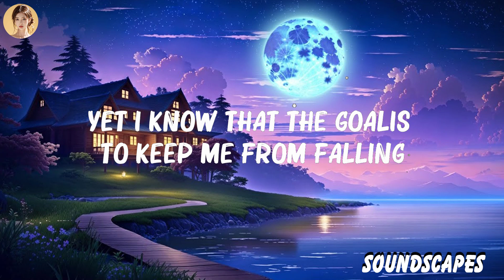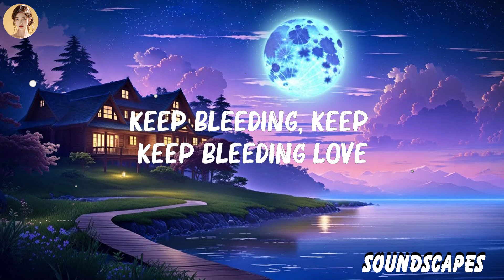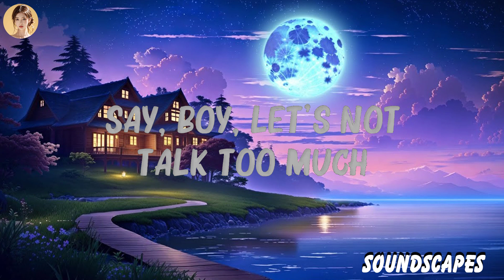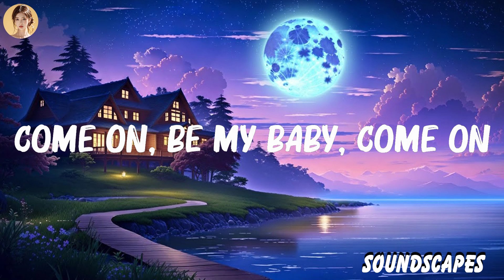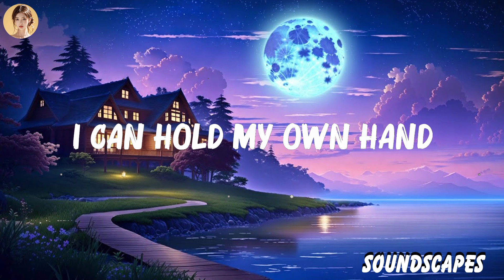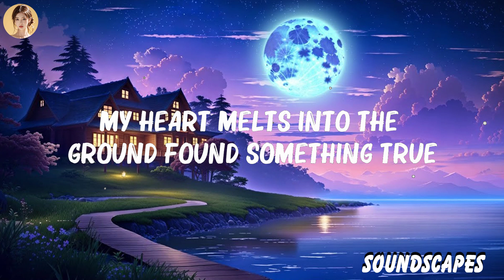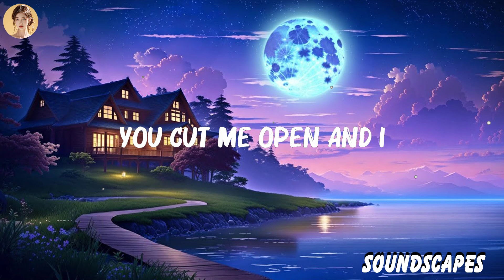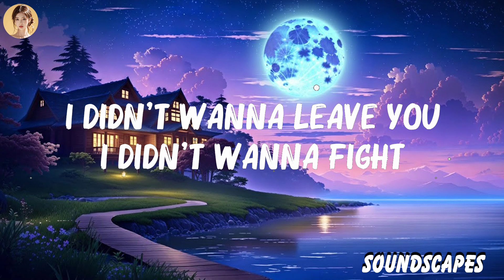Miley Cyrus - ..Flowers.. (Lyrics) | Leona Lewis,Ed Sheeran,... Mix Lyrics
Miley Cyrus - ..Flowers.. (Lyrics) | Leona Lewis,Ed Sheeran,...